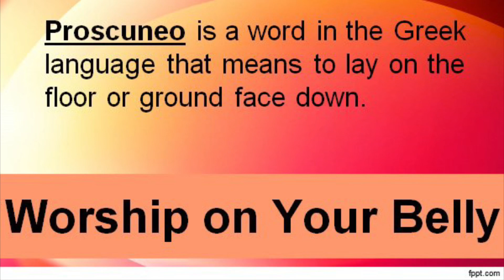2.2.2020 ~ “Worship on Your Belly”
Message for Pastor Allan about Worship.